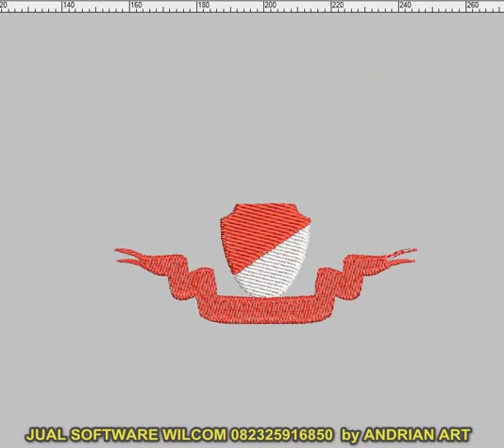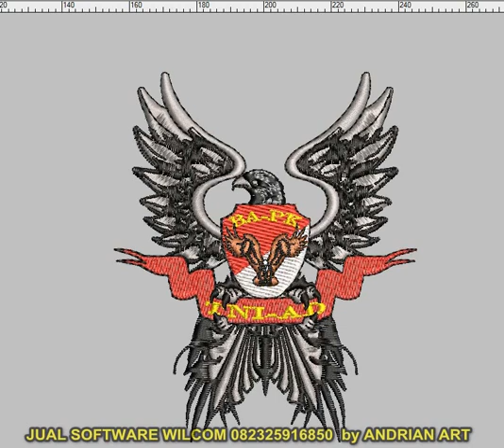LOGO TNI BURUNG BORDIR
JASA DESIGN BORDIR
JUAL SOFTWARE BORDIR
JUAL MESIN BORDIR KOMPUTER